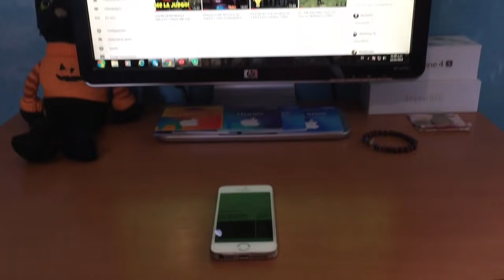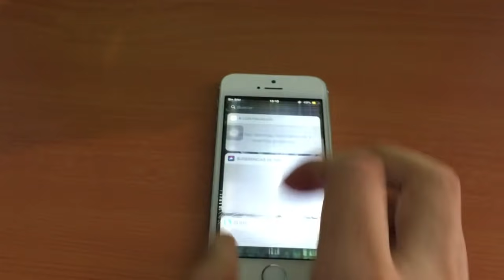SI PIERDO TIRO MI IPHONE DESDE 8 METROS DE ALTURA "FREE FIRE"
HOLA CRACKS  NO OLVIDEN COMPARTÍR Y DEJAR SU  LIKE, SI ESTAS VIENDO MI CONTENIDO POR PRIMERA VEZ TE AGRADECERÍA UNA SUSCRIPCIÓN PARA CRECER JUNTOS!! UN ABRAZO.

-Redes